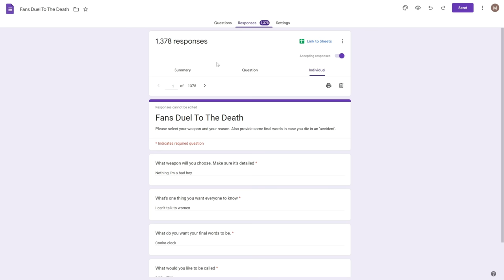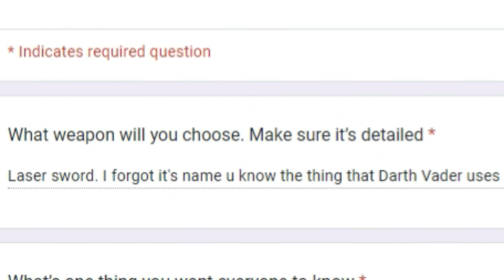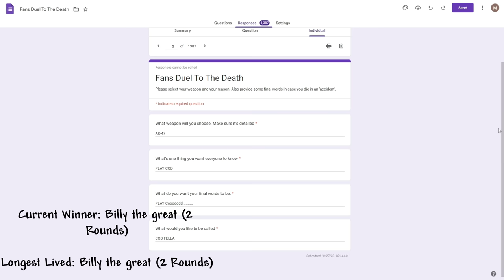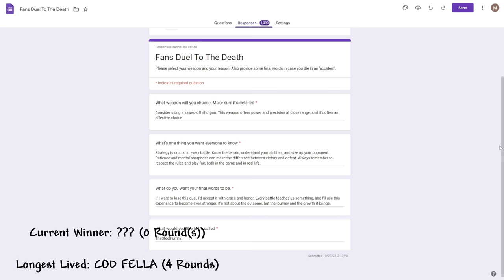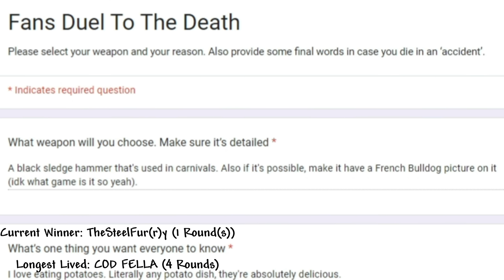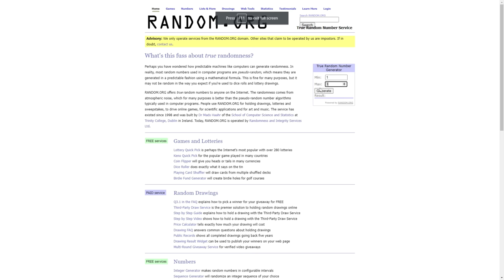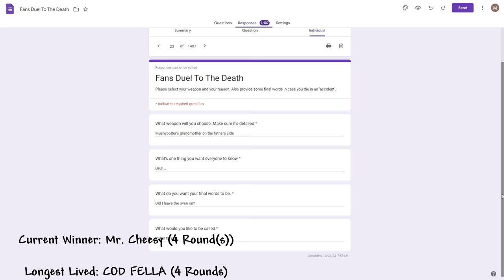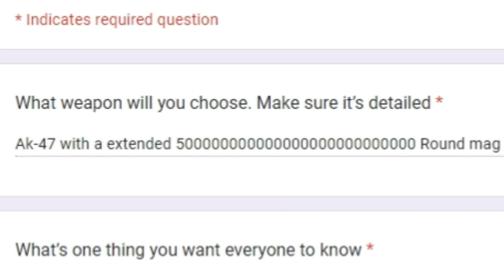I Made My Fans Duel To The Death (People Playground)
I Made My Fans Duel To The Death

In this video, I made my fans fill out a form where my fans had to fill out a form to pick a weapon to duel other fans to duel to the death. What weapons will be chosen and who will live the longest?, if you are wondering the game that I 'shot' the players in is called, 'People Playground'.

Q: How do I join one of these videos?

A: Check my community page because that’s where the forms are posted.